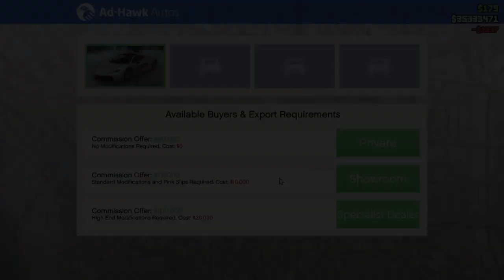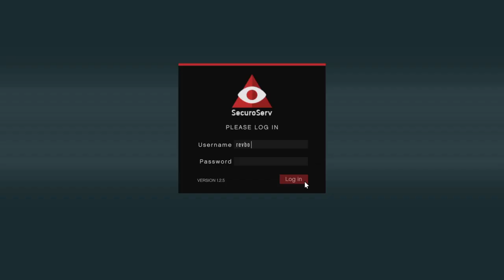Grand Theft Auto V The Grind 32 Cars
Time to do some car jobs for quick cash, just don't bang em up too much lol